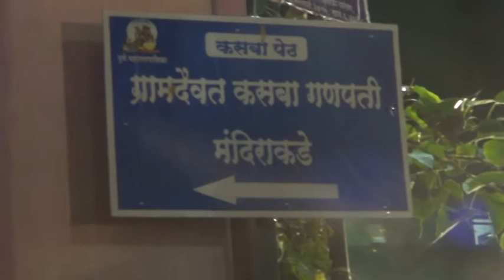big wedding brass band in kalva sion wadala call on 987045755/9821349115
maharashtra dosti brass band & musical group this is the oldest band in mumbai ,bombay and pune we have good workers and they done good job because they have 60 years experience we mention good quality in every event our band is also go in pune we have brass band , wedding band and baaraat band we make every month memorable event so call on [MR NARESH] on 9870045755/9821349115 or visit maharashtra dosti brass band & musical group near kurla signal thanks for watching this video and reading this text